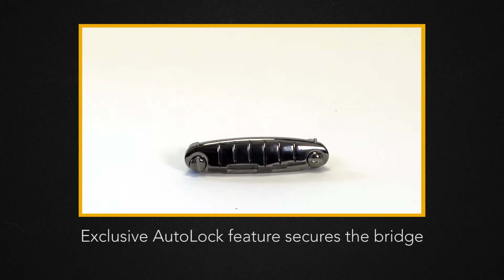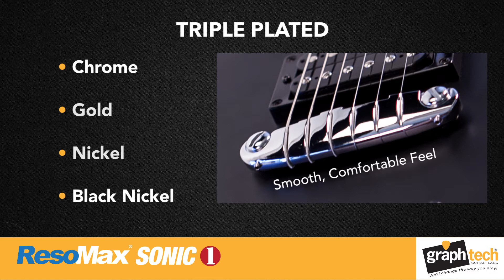Graph Tech Guitar Labs ResoMax AutoLock Harmonic Guitar Bridge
Graph Tech Guitar Labs is the world's largest Guitar Nut & Saddle manufacturer, also offering a wide range of other Guitar Parts & Accessories.

Unlike a lot of other bridges on the market that are made from Zinc, commonly known as "pot metal", The ResoMax Harmonic Bridge System is made from lightweight alloy and is designed to have your guitar bursting with harmonics.

The exclusive AutoLock feature, magnetically secures the bridge and tailpiece to your guitar, with or without string — with no tools to use or lose. All ResoMax bridges are triple plated for years of durability and good looks.